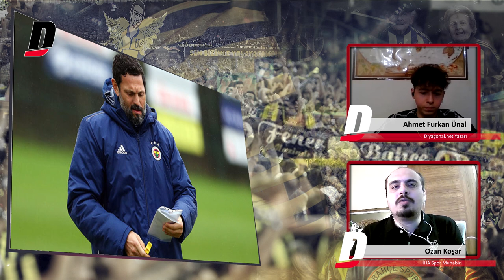Mesut Özil resmen Fenerbahçe'de! Fenerbahçe transfer gündeminde son durum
Fenerbahçe'den gelenler gidenler derken transfer dönemi bir hayli hareketli geçiyor. Mesut Özil transferiyle dünya çapında ses getiren Fenerbahçe'de gözler yeni gelecek isimlere çevrildi.

İHA Spor Muhabiri Ozan Koşar, Diyagonal TV'den Ahmet Furkan Ünal'ın sorularını yanıtladı.

Mesut Özil transferi ne zaman açıklanacak?
Bright Osayi-Samuel devre arasında mı Fenerbahçe'ye transfer olacak?
Ozan Tufan'ın takımdan ayrılması gündemde mi?
Diego Perotti yönetime hangi talepte bulundu?
Ali Koç ne söylemek istedi?
Mesut Özil transferinde ne bekleniyor?